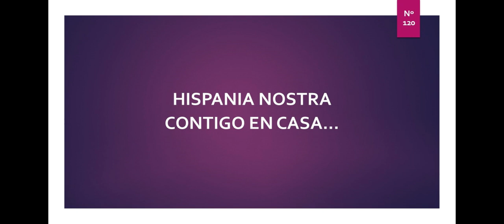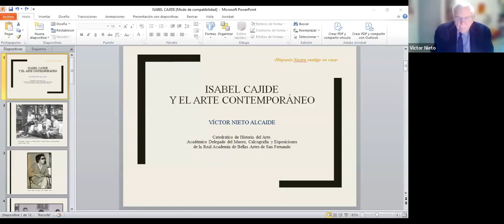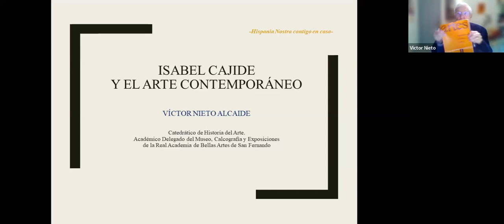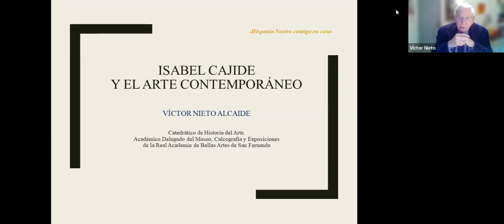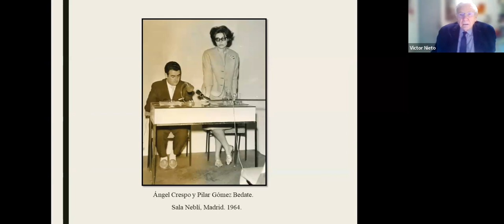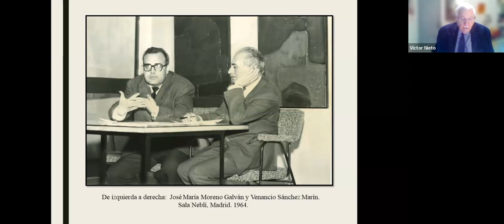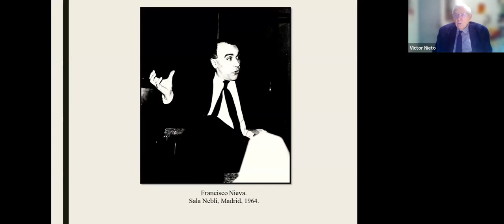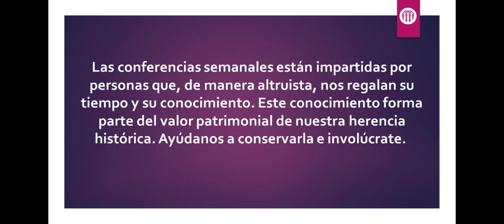Isabel Cajide y el arte contemporáneo | Hispania Nostra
Esta conferencia se centra en una figura fundamental del siglo XX, Isabel Cajide, a la que se dedica una semblanza en atención a su condición de crítica de arte y Directora de la Revista Artes, haciendo especial hincapié en el papel que jugó en la defensa y difusión del arte de los años sesenta y setenta.

CONFERENCIANTE: Víctor Nieto Alcaide

Catedrático de Historia del Arte, miembro del Comité International d’Histoire de l’Art, presidente del Comité Español del Corpus Vitrearum Medii Aevi y miembro correspondiente de la Hispanic Society de Nueva York y de las academias de Santa Isabel de Hungría de Sevilla, San Jordi de Barcelona, La Purísima de Valladolid, San Quirce de Segovia y Real Academia Canaria de San Miguel. Es Académico de Número de la Real Academia de Bellas Artes de San Fernando en la que ha sido delegado del Museo entre 2004 y 2009 y desde 2021 a la actualidad, así como académico archivero-bibliotecario de 2016 a 2021. Ha sido director de las revistas Fragmentos y Reales Sitios. En 1999 obtuvo el Premio Nacional de Historia por su libro La vidriera española. Ha dedicado su actividad investigadora al estudio del arte renacentista y al análisis de la vidriera española, y ha prestado también una atención especial al arte contemporáneo.